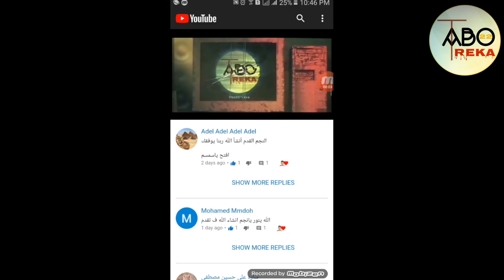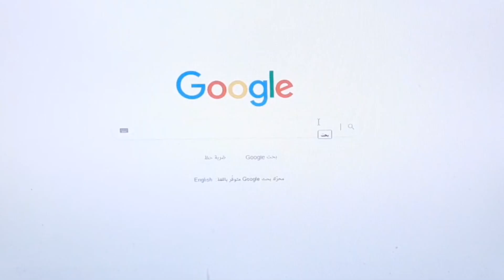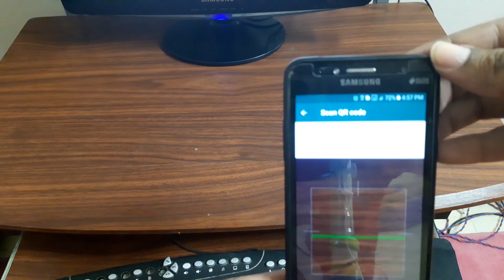طريقة فتح الواتساب من الكمبيوتر how to open whatsapp from pc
رابط صفحتي علي الفيس بوك
البريد الالكتروني
? abotreka elmageko ?
لا تنسوا الإشتراك بالقناة والإعجاب بالفيديوا